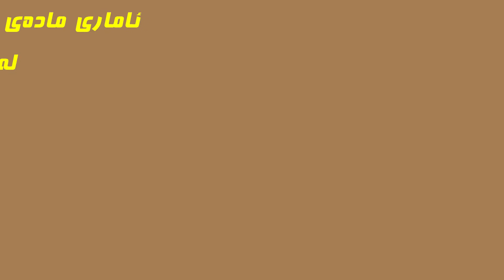ئاماری دراوی ساختە و مادەی هۆشبەر لە هەرێمی کوردستان